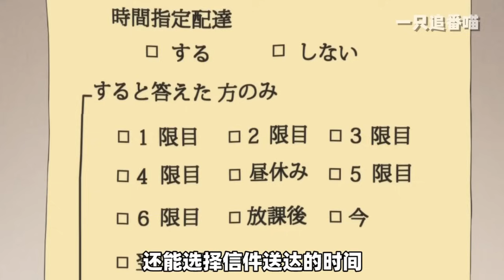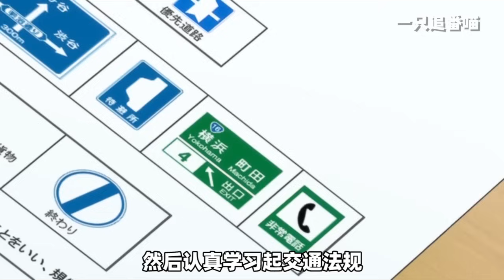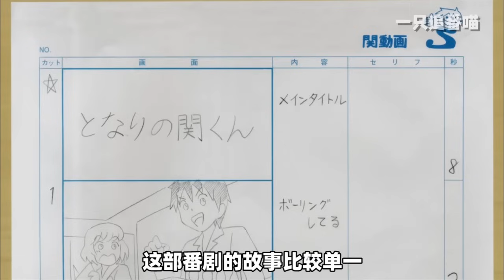男同学上课偷偷打高尔夫，开遥控车考驾照！总有一种能气死老师！一口气看完搞笑番《上课小动作》！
上课摸鱼的封神操作